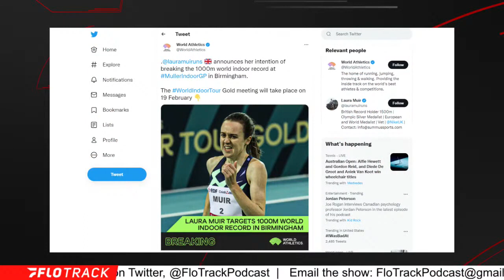Laura Muir Targeting 1K World Record In Birmingham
Kevin and Gordon discuss Laura Muir's chances at breaking the 1000m indoor world record at the 2022 World Athletics Indoor Tour in Birmingham.